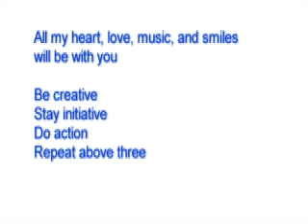You Gotta Hold Me Tight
Juri music video
Copy right 2007 Juri Panda Jones